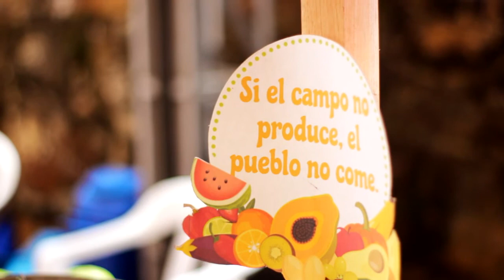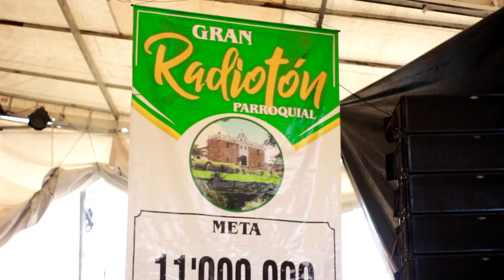VIDEO FESTIVAL FOLCLÓRICO, CULTUTAL, ARTÍSTICO Y AGROPECUARIO GUAPOTÁ 2021.